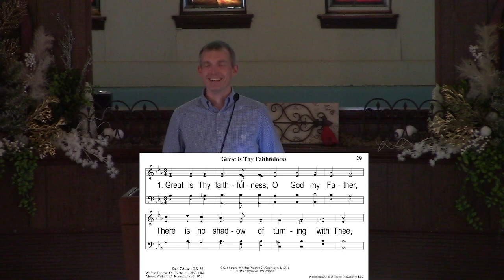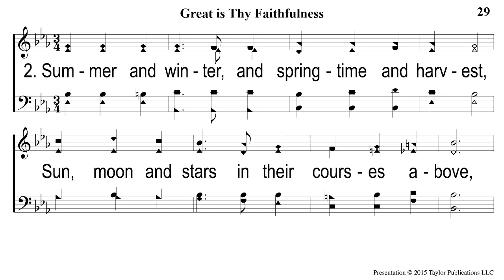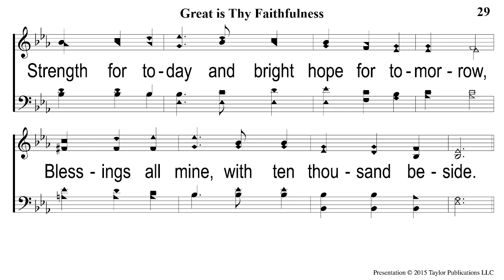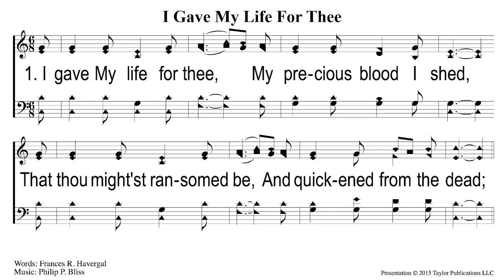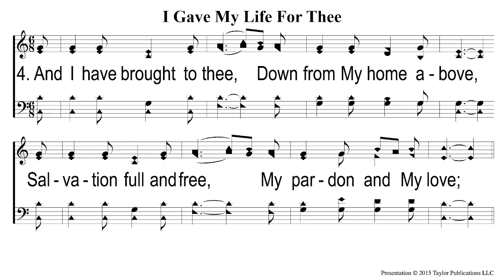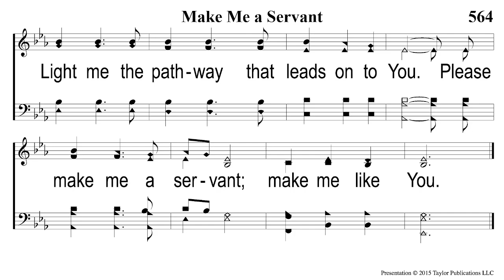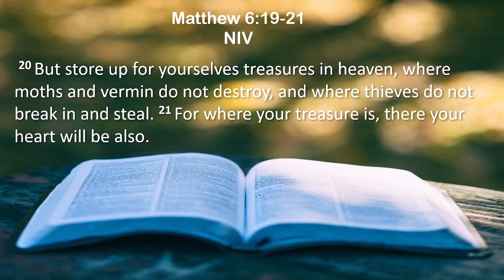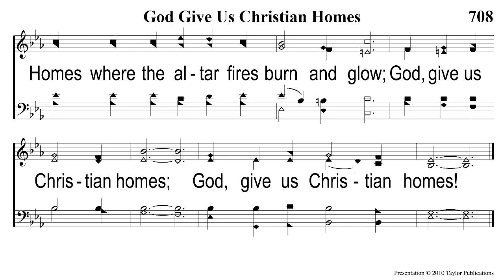Stewardship-Taxes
Stehpen Lord Sunday Worship